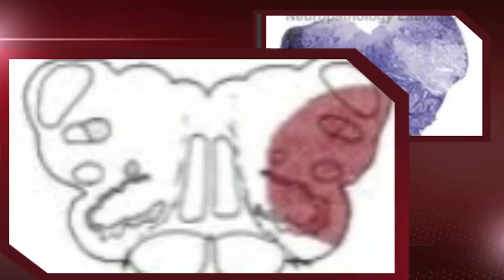Neuropathische Wallenberg Schlaganfall schmerzen Behandlung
Die korrekte wissenschaftliche Bezeichnung lautet zentraler neuropathischer Schmerz, da ihm eine Läsion oder Funktionsstörung von ZNS-Neuronen zugrunde liegt.
Läsionen im Thalamus können zu thalamischen,
Läsionen in anderen ZNS-Arealen zu pseudothalamischen Schmerzen führen. Schmerzen gehören zu den unangenehmen Sinnes- oder Gefühlserlebnissen, die jeder Mensch im Laufe seines Leben kennen lernt. Ein Leben ganz ohne Schmerzen ist nicht vorstellbar. Für etwa acht Millionen Menschenin Deutschland sind Schmerzen jedoch zu einem ständigen Begleiter geworden: Sie leiden unter chronischen Schmerzen. Die häufigsten Ursachen für solche Schmerzen, die zu einer eigenständigen „Schmerzkrankheit" werden können, sind Rheumaerkrankungen, Rückenleiden, Osteoporose, Gürtelrose oder Tumorerkrankungen. Was ein Leben mit ständigen Schmerzen bedeutet, können gesunde Menschen meist nur schwer nachvollziehen. Denn chronische Schmerzenstellen nicht nur eine körperliche Belastung dar, sie belasten auch die Seele. Das gilt absolut fuer central neuropathische Schmerzen. Normast, Palnitoylethanolamin (PEA) ist ein natürlich vorkommendes Molekül, das in zahlreichen verschiedenen Zellen von Tieren, Meererstieren und von Pflanzen vorkommt ( vgl. Lambert et al., 2002, Übersicht ). In lebenden Organismen wird die PEA-Synthese rasch induziert als Reaktion auf zelluläre Stressfaktoren, wie Gewebeschädigung oder pathologische Ereignisse, die häufig von Entzündung und Schmerzen begleitet sind. Zentrale neuropathischje Schmerz ist sehr problematisch! Dies mit einem körpereigenen, natürlichen Schmerzmittel zu behandeln ist ein neuer, hochinteressanter Ansatz. Normast(Palmitoylethanolamid) ist so eine körpereigene Substanz.
ribbeln, Taubheit, stechende oder brennende Schmerzen sind typische Anzeichen für die sogenannte Polyneuropathie. Diese Erkrankung des Nervensystems gehört zu den häufigsten neurologischen Krankheiten und tritt häufig als Spätfolge der Zuckerkrankheit Diabetes mellitus, nach regelmäßigem Alkoholmissbrauch, aber auch aufgrund bestimmter Medikamente, Infektionen oder Autoimmunkrankheiten auf. Auch erbliche Faktoren können einer Polyneuropathie zugrunde liegen. Und: In jedem dritten Fall bleibt die Ursache der Nervenschädigung unklar. In der Folge übertragen die Nervenbahnen die Impulse nur noch unvollständig oder gar nicht mehr - Schmerzen, Muskelschwäche oder Taubheitsgefühle gehören zu den typischen Symptomen.
Das Wallenberg-Syndrom (auch: Hirnstammsyndrom, Dorsolaterales Medulla-oblongata-Syndrom oder Arteria-cerebellaris-inferior-posterior-Syndrom (engl. PICA Syndrom)) ist eine besondere Form des Schlaganfalls. Ein Infarkt führt dazu, dass ein bestimmter Bereich des Hirnstammes nicht mit Blut versorgt wird und daraufhin zugrunde geht. Die Symptome sind vielgestaltig entsprechend den jeweils betroffenen neurologischen Strukturen. Die Symptome treten plötzlich auf. Die betroffenen Personen haben Schwierigkeiten beim Schlucken (Dysphagie) und beim Sprechen (Dysphonie, Dysarthrie) oder einen unstillbaren Schluckauf resultierend aus der Beteiligung des Nucleus ambiguus.
Ipsilateral (auf der Seite des Infarkts) sind oft ein Horner-Syndrom mit Hemianhidrose (halbseitiger Störung der Schweißbildung) zu beobachten, sowie Sensibilitätsstörung des Gesichts, Gaumensegelparese (Kulissenphänomen), Stimmbandparese und Hemiataxie. Kontralateral (auf der Gegenseite) kann eine dissoziierte Sensibilitätsstörung (Störung der Temperatur- und Schmerzempfindung bei erhaltener Berührungsempfindung) bestehen.
Bei allen Patienten tritt eine Neigung der subjektiven Wahrnehmung der visuellen Vertikalen in Richtung der Seite der Läsion auf. Eine komplette ocular tilt reaction (engl., Abkürzung OTR, dt.: „Augenneigungsreaktion") mit Skew deviation (vertikalem Höhenunterschied der Augen), Cyclotorsion (Drehung der Augen um die optische Achse) und Kopfneigung in Richtung der Läsion findet man bei einem Drittel der Patienten. Diese Zeichen werden zentral vestibulären Schäden (Nervus vestibulocochlearis) zugeschrieben. (Wiki)